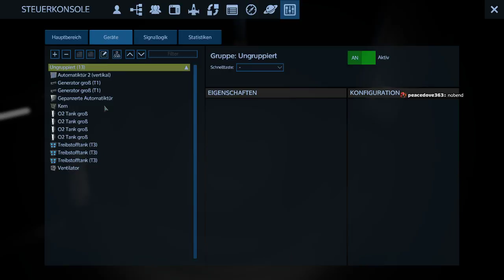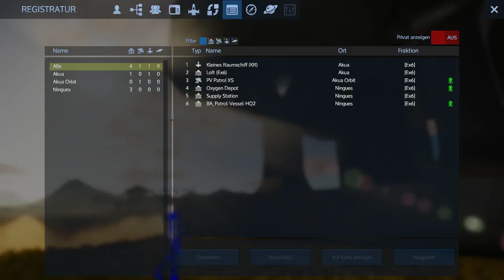Sonntags LiveStream 23.07. Empyrion - Galactic Survival 🚀#04 [Gameplay German Deutsch]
Über das Spiel:

Empyrion - Galactic Survival ist ein 3D- Open-World- Raum Sandbox Überleben Abenteuer. Baue mächtige Schiffe , bedrohlichen Raumstationen  und großen Planeten - Siedlungen zu erkunden, erobern oder eine Vielzahl von verschiedenen Planeten und die angeblich leeren Raum ausnutzen ! Kampfe gegen Mensch, Alien und biologischen Gefahren und überleben in einer feindlichen Galaxie voller versteckten Gefahren - auf eigene Faust oder mit deinen Freunden. Das Spiel verbindet auf einzigartige Weise Elemente aus dem Weltraum - Simulationen, Bau Spiele, Überlebens Spiele und Ego - Shooter . Empyrion ist derzeit in der Entwicklung von Eleon Game Studios.